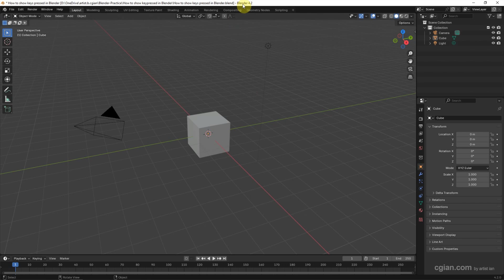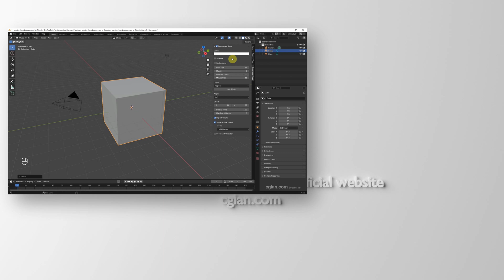Blender how to show keys pressed - keystrokes using screencast keys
Tutorial video shoes how to show keys pressed in Blender. There is a free addon in Blender to display the keys pressed in viewport. In Preference, we can activate addon Screencast Keys. After activating this addon, we can shows the mouse clicked, shortcuts pressed in viewport. We will show the steps how we show keystrokes in Blender. Happy sharing, and I hope this helps.

Timestamp
0:00 Intro - How to show keys pressed
0.12 Install Addon Screencast Keys
0:38 Activate Screencast Keys
0:48 Show keystrokes in Blender